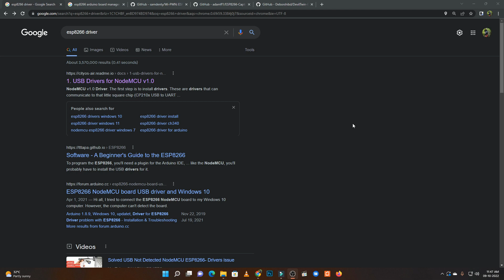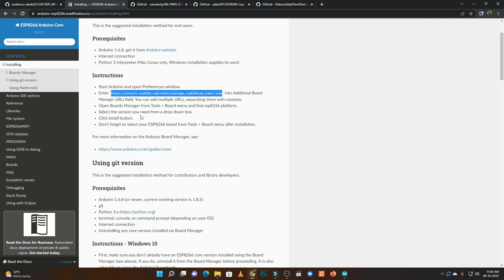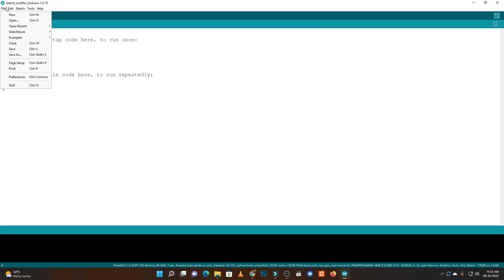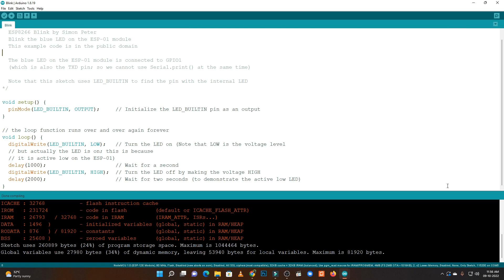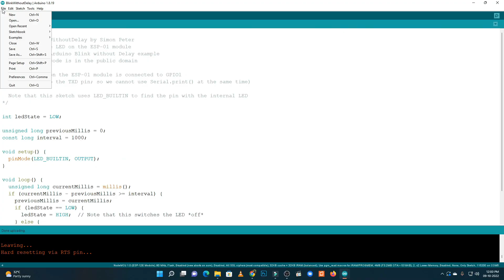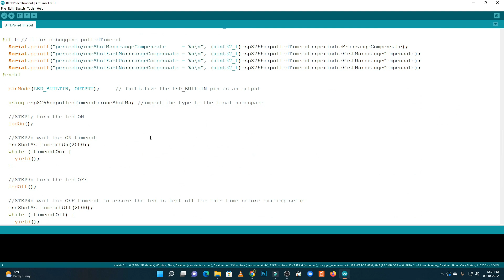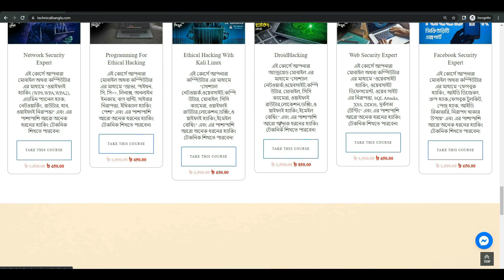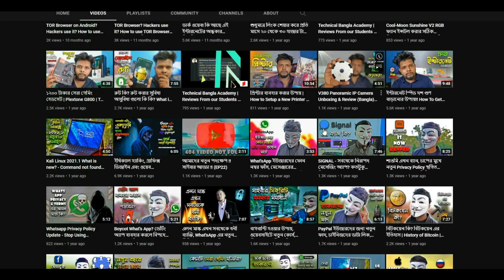Arduino IDE ব্যাবহার করে NodeMcu ESP8266 প্রগ্রামিং | Arduino Programming | #03